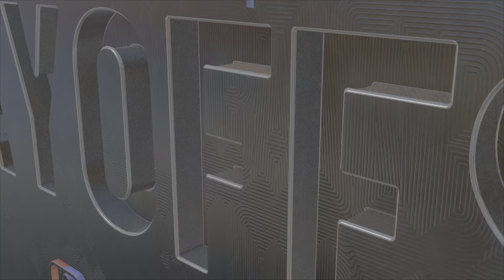NBA 2K23 (PS5)- Chicago Bulls VS Boston Celtics (NBA Playoffs- Round 3- Game 2)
Here is a video of NBA 2K23 (PS5)- Chicago Bulls VS Boston Celtics (NBA Playoffs- Round 3- Game 2). This is an ultra high definition playthrough running at 60 frames per second and the gameplay was captured on the Sony PlayStation 5.